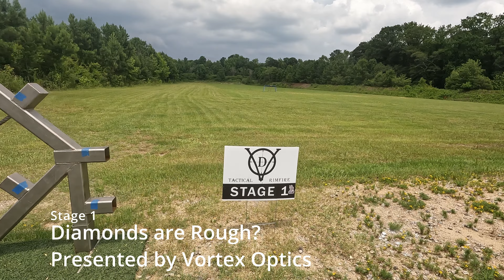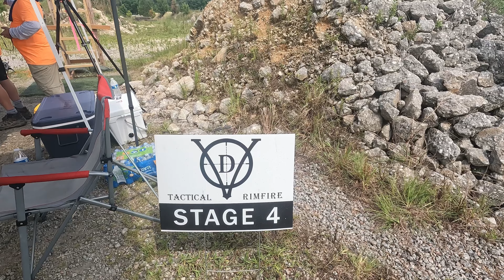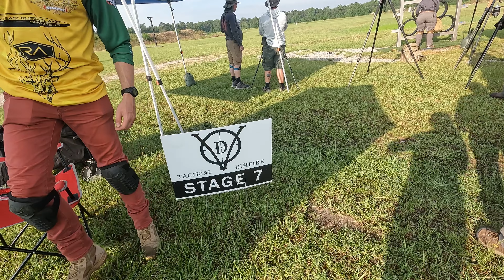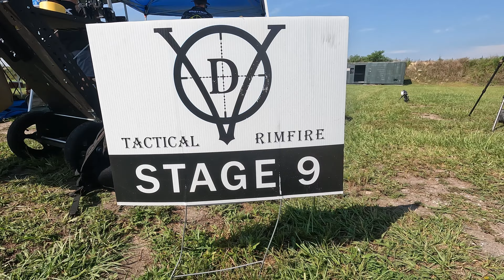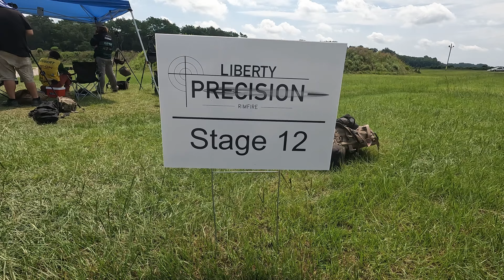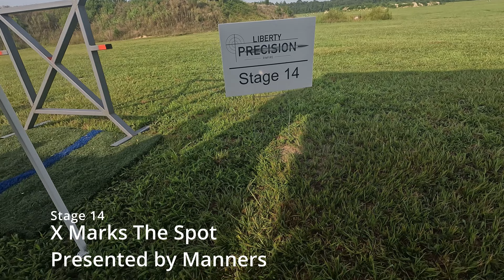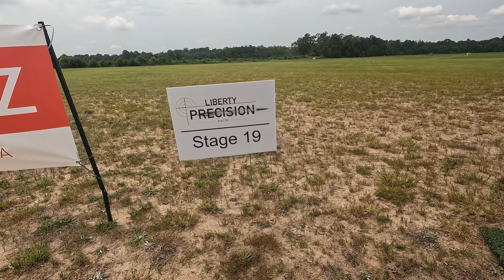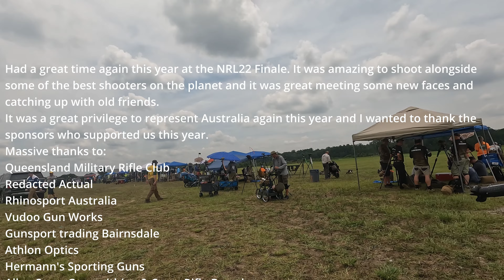NRL22 Finale 2023 - Maxton, NC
The 2023 NRL22 Finale held in Maxton, NC. Competitors shot 20 stages that ranged from roughly 50-300 yards with 22LR rifles. What an amazing match! Timestamps below:
0:00 Intro
0:14 Zero
0:42 Match Brief
1:15 Stage 1 - Diamonds are Rough?
2:53 Stage 2 - Charlie Brown Tree
4:35 Stage 3 - Tripod Hunt
6:27 Stage 4 - Stairway Chaos
8:31 Stage 5 - Better Be Quick
10:00 Stage 6 - Bowling Pin KYL
11:50 Stage 7 - Pipe Doom
13:37 Stage 8 - Jurassic Park
15:23 Stage 9 - Helo HeadHunter
17:04 Stage 10 - Are you Trued?
18:47 Stage 11 - Cowboy Catchup
20:38 Stage 12 - Hang Man
22:17 Stage 13 - 7 Times a Charm
23:56 Stage 14 - X Marks The Spot
25:24 Stage 15 - Spool Gate
26:54 Stage 16 - LP Barricade
28:36 Stage 17 - Jump Rope
30:27 Stage 18 - Fast Hole
32:20 Stage 19 - Don't Get Lost
34:19 Stage 20 - Hide and Seek
36:20 Outro and Credits

My Loadout:
Scope: Kahles K525i DLR
Scope Mount: Spuhr QDP-4602 (20MOA)
Rifle: Vudoo 360 22" MTU contour (20MOA rail)
Chassis: MDT ACC (full internal weights and four external weights)
Grip: MDT Vertical Grip Premier
Bipod: MDT Ckyepod PRS
Trigger: Triggertech Diamond (7.9oz)
Redacted Actual Rail Bag
Redacted Actual Competition Bag
Redacted Actual Puff Bag